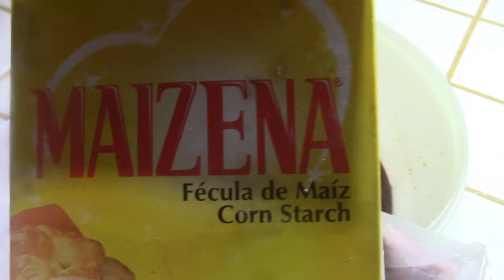Receta de pollo con brocoli. Una deliciosa comida China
Pollo con broccoli, zanahorias y muchos mas vegetales, una rica comida china facil de hacer en tu casa.